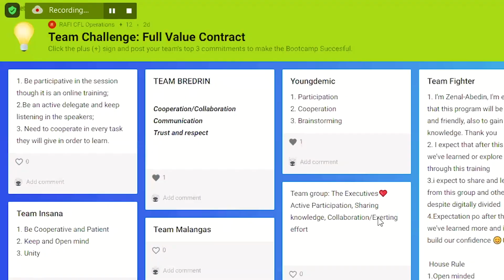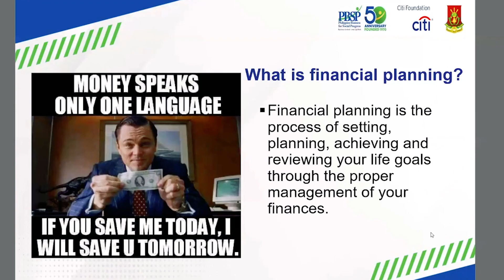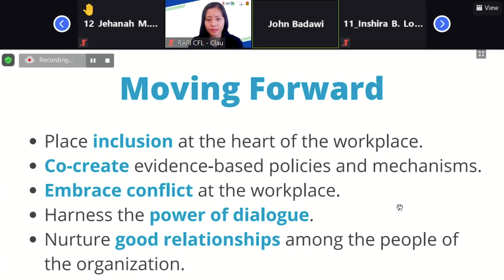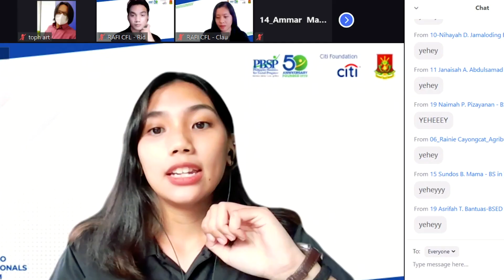The CITI Young Mindanao Professionals Internship Program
The Young Mindanao Professionals Internship Program, funded by Citi Foundation and implemented by Philippine Business for Social Progress in partnership with the Ramon Aboitiz Foundation, Inc. Center for Leaders, held a three-day bootcamp for young Mindanao professionals.

The bootcamp was attended by 325 graduates from Mindanao State University Main Campus - Marawi and discussed career development, personal development, financial education, socio-emotional skills, workplace inclusion, and peace advocacy. The program aims to help develop young leaders and prepare them for their entry in the workforce by addressing the gaps in productivity, inclusive workforce development and the negative effects of the COVID-19 economic shutdown to the Philippine labor market, specifically in the Mindanao region.